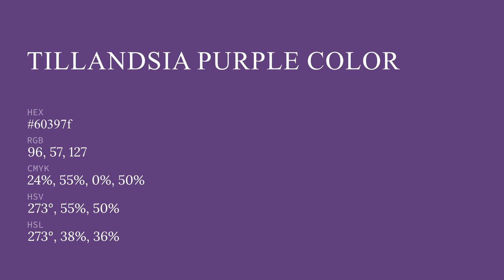Tillandsia Purple color 60397f hex color - Violet color - Cool color 60397f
What color is Tillandsia Purple ? 60397f hex color - Violet color - Cool color 60397f

Hex 60397f Color Code is also known as Tillandsia Purple color.